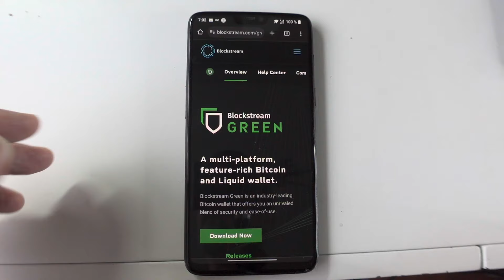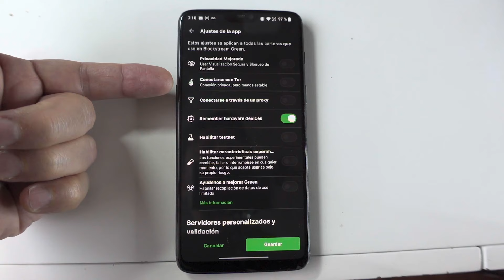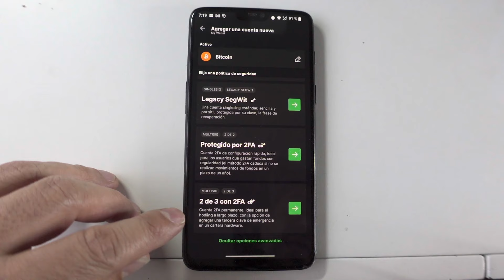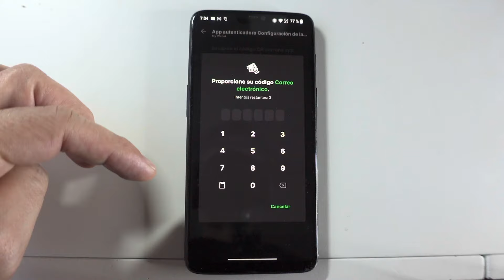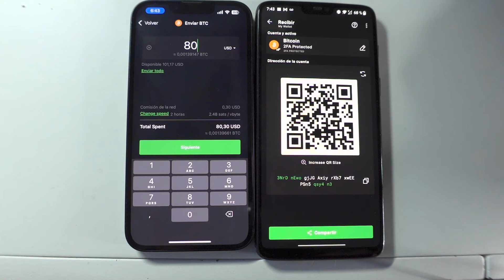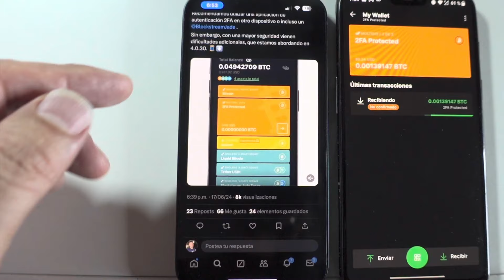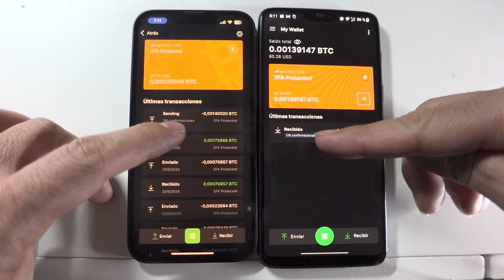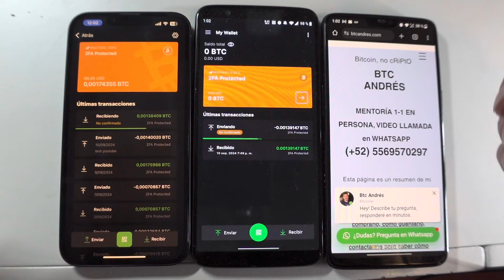Tu Cuarta Bitcoin Wallet - Tutorial Green Wallet